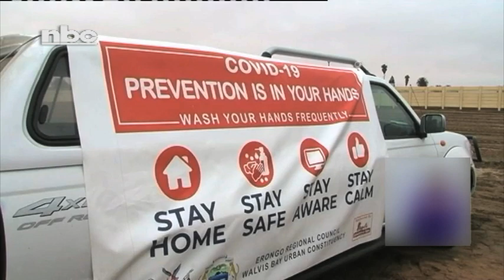Fourth person recovers from COVID-19 -NBC